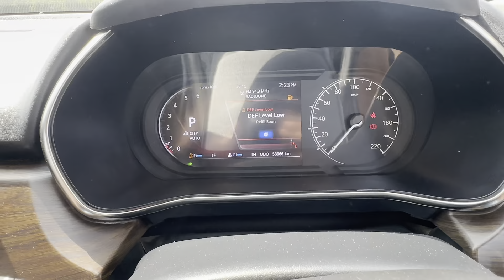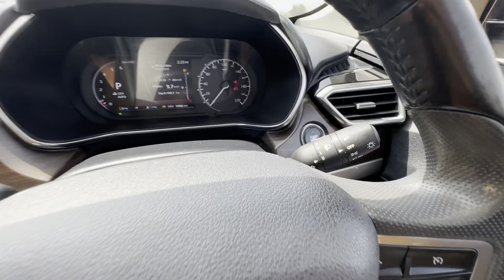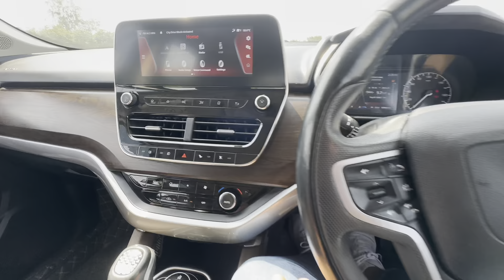harrier facelift 2023 | used cars for sale | second hand tata harrier xza+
इतनी सस्ती Tata harrier 2023 | tata harrier 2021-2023 | xza+ automatic review  | india की बेस्ट suv?
Tata harrier 2023 ya fir mahindra xuv700 ?

Got you the best indian suv for sale
TATA HARRIER XZA+
Single owner 2021 model
Full insured

Available only at VJ MOTORS AND PROPERTIES
ROHINI SECTOR - 15
DELHI - 110089